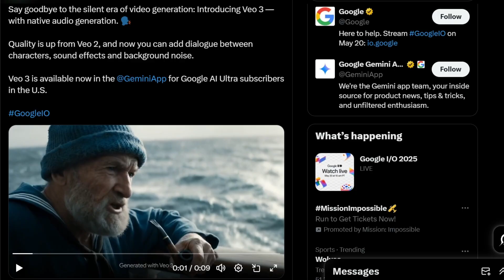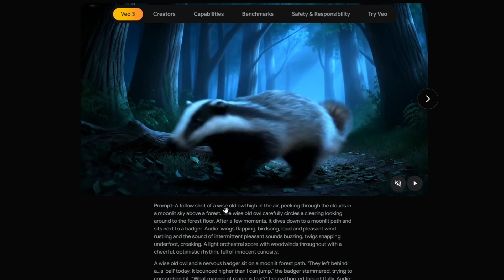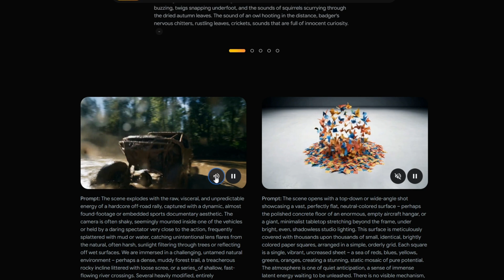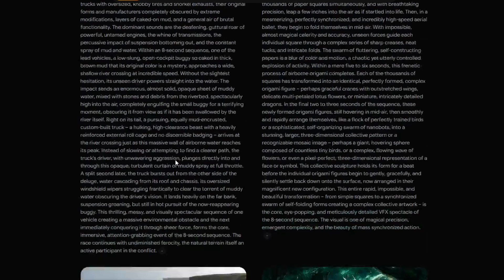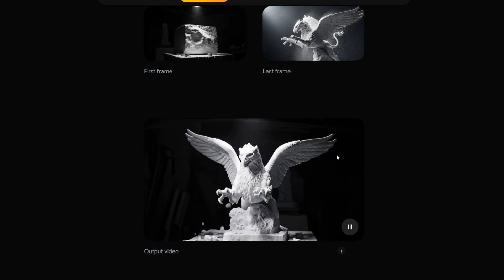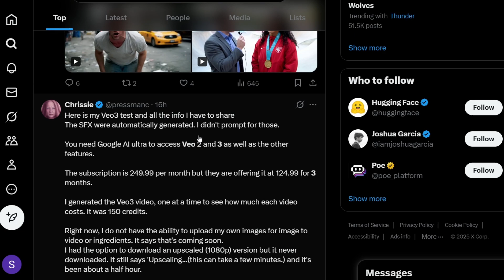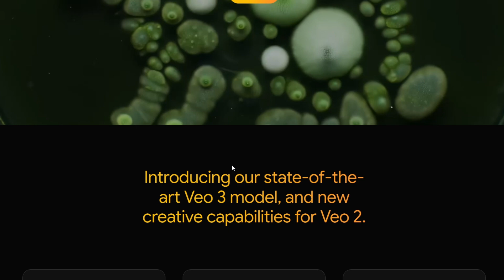Google's VEO 3 Video - Fully Explained | Veo 2 Crazy New Updates | Google I/O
Google has launched veo 3 ai video generation tool in their latest google io event